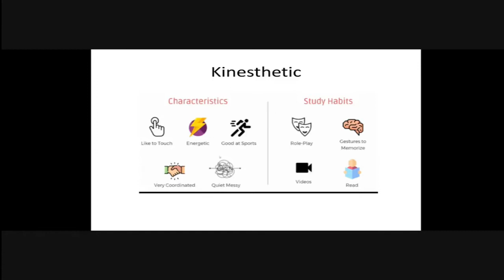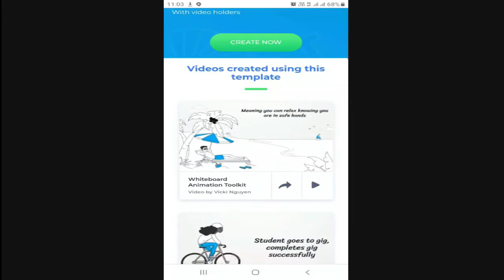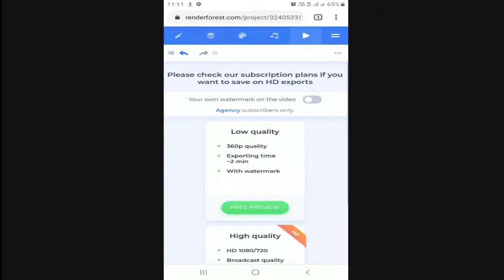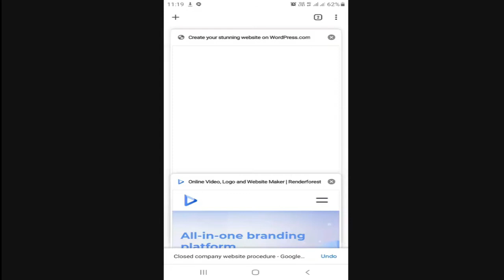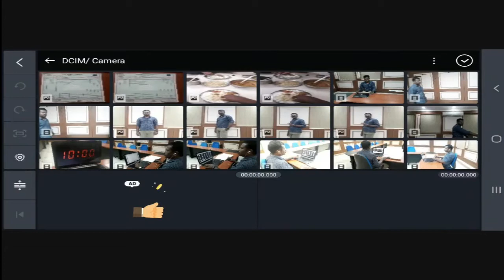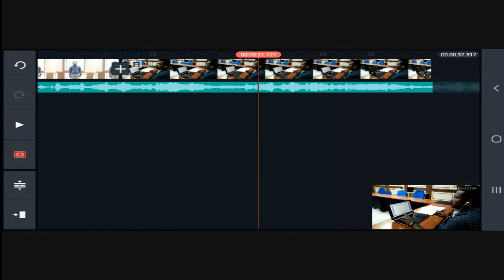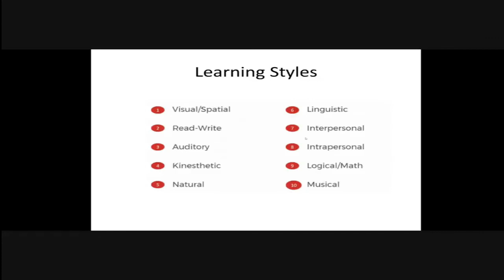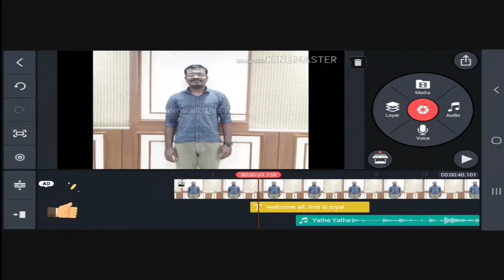Video Editing Tools for Mobile By Mr. S. Joyal Isac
Video Editing Tools By Mr. Joyal Isac, Assisstant Professor, EEE, Saveetha Engineering College